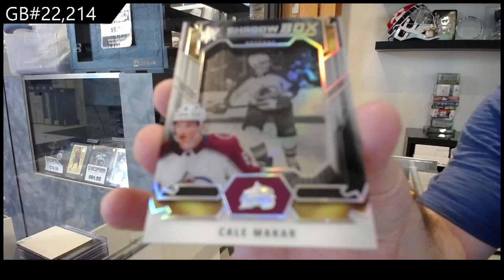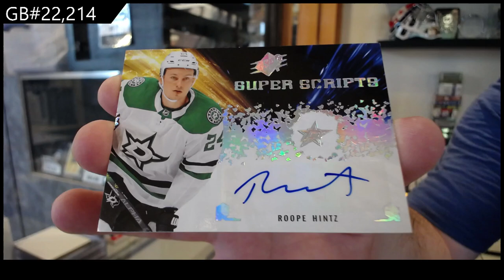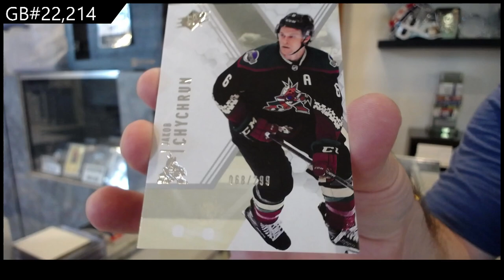2021-22 Upper Deck SPx Hockey 2 Box Break - CNC GB #22,214